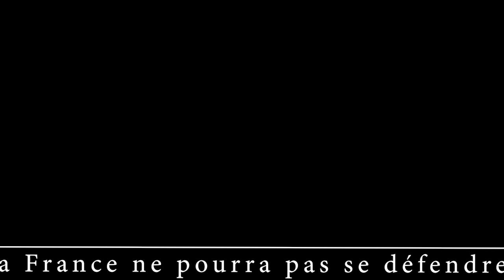Maurice a dit "La France ne pourra pas se défendre !"